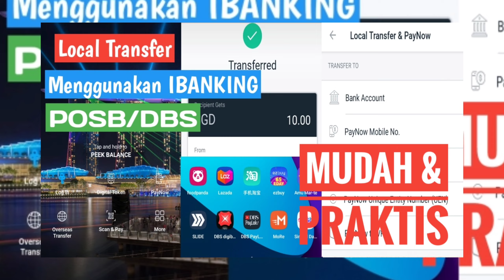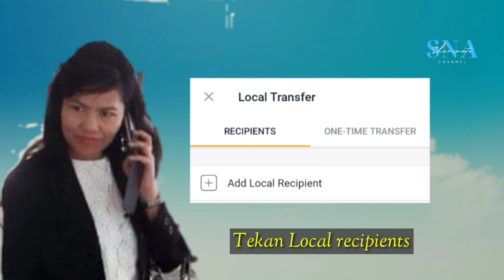Cara Local Transfer || Ibanking|| Menggunakan POSB/DBS Part 2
Tutorial cara Local Transfer Menggunakan POSB/DBS. Simak Video selengkapnya guys.
Caranya:
1️⃣ Log in ke Digibank
2️⃣ Masukan nomor Pin
3️⃣ Tekan Pay & Transfer
4️⃣ Tekan Local
5️⃣ Add local Recipients
6️⃣ Tekan Bank Account
7️⃣ Next
8️⃣ Selengkapnya Lihat video

👉 Download MoRe 👆
👉 Gunakan Reference Munjiati2